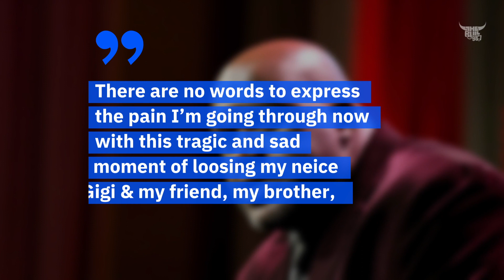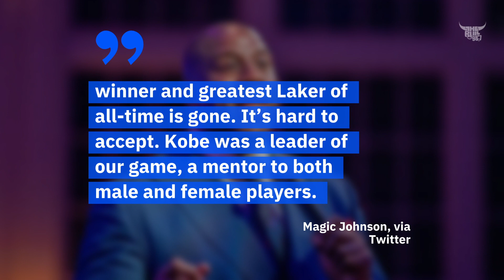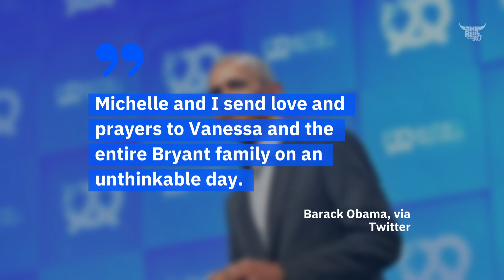The World Mourns the Death of Kobe Bryant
The World Mourns the Death of Kobe Bryant Bryant and his 13-year-old daughter, Gianna, died in a helicopter crash on Sunday in Calabasas, California. Authorities believe a total of nine people were killed. A makeshift memorial was built outside of the Staples Center in Los Angeles. Tributes poured in on social media after the news broke. Shaquille O’Neal, via Instagram Shaquille O’Neal, via Instagram Kareem Abdul-Jabbar, via Twitter Joel Embiid, via Twitter Scottie Pippen, via Twitter Magic Johnson, via Twitter Barack Obama, via Twitter Barack Obama, via Twitter Kanye West, via Twitter.